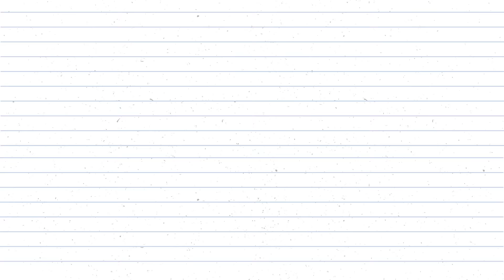4 LAVORETTI FACILI con il DAS che puoi fare anche tu (2020)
Nel tutorial di oggi ti mostro ben 4 idee di lavoretti facili da fare con il DAS 😊😉🎨

🧶🎨📜 MATERIALI UTILIZZATI 📜🎨🧶

🎨 Mattarello con spessori

🎨 Set 3 lame

🎨 Das 500 g

🎨 Pittura effetto lavagna

👉🏻 Guarda qui i prodotti che uso e che ti consiglio di usare

📚 ISPIRAZIONI 📚

💡💡💡 TUTORIAL & GUIDE PASSO PASSO 💡💡💡

Scarica l'app Wish e usa il codice promozionale ccbrnrjd sul tuo primo ordine e ricevi fino al 50% di sconto! Scarica l'app qui

📸 Nel video sono state utilizzate icone di autori vari (Freepik, Flat Icons, Wanicon, Eucalyp, Skyclick, Smashicons, Roundicons, Vectors Market, Pixel Buddha) scaricate dal sito